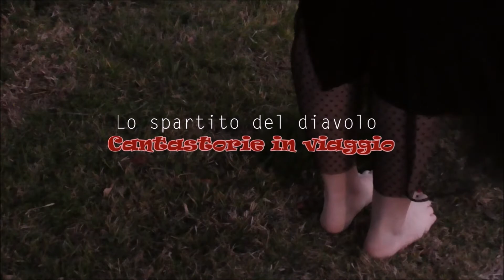La chiesa abbandonata : Spartito del diavolo alla Madonna delle Vigne | Maratona Halloween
MARATONA HALLOWEEN!
Abbiamo preparato per voi un ottobre da horror, durante il quale ogni venerdì vi aspetta una storia terrificante, come lo è stato per noi in qualche occasione!
Buona visione! Ah, no, non proprio buona...

Seguici anche su Instagram: cantastorie in viaggio

I video registrati sono esclusivamente di nostra proprietà, mentre le ricerche sulle leggende e sulle storie sono state effettuate con l'aiuto delle seguenti fonti:
Ringraziamo il canale “Piemonte fantasma” per l’accurata ricerca storica, Lo spartito del diavolo